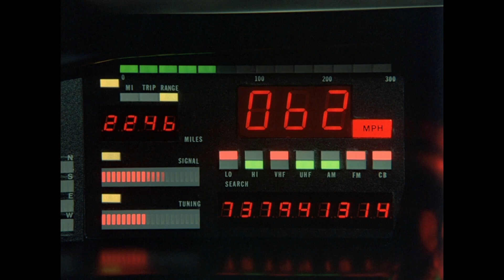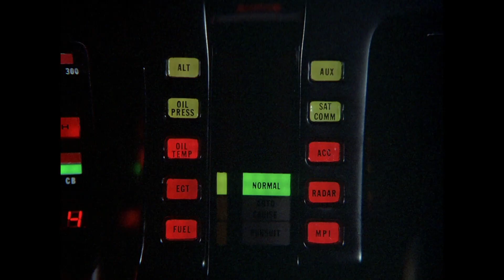Sabotage auf der Rennstrecke | Knight Rider Deutschland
Der Rennstall von Mac und Elena erlebt einen schweren Rückschlag, als einer ihrer besten Rennwagen auf dem 500-Meilen-Kurs verunglückt. Bonnie, Elenas Schulfreundin, bittet Michael, sich um den Fall zu kümmern. Sie ist davon überzeugt, dass der Unfall, bei dem der Fahrer ums Leben kam, nicht auf einen Fahr- oder Konstruktionfehler zurückzuführen ist, sondern Sabotage war. (Staffel 4, Folge 09)